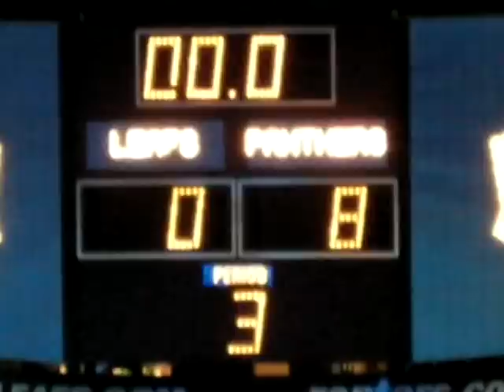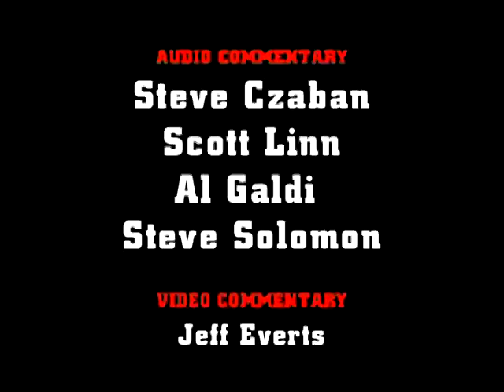Travis Henry Scores Again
Czabecast - Travis Henry keeps 'em coming.